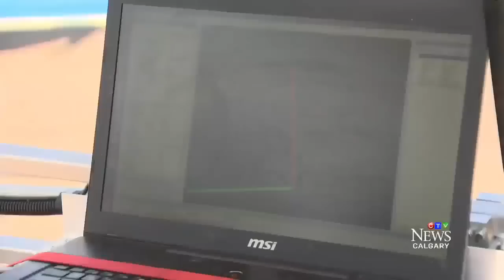CTV local - Calgary (Varden Labs)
Varden Labs is a team working on Autonomous Vehicle technology at the University of Waterloo.

This is a video that we pulled from CTV who did a piece on us locally at a go-cart track just outside CalgaryVarden Labs is a team working on Autonomous Vehicle technology at the University of Waterloo.

This is a video that we pulled from CTV who did a piece on us locally at a go-cart track just outside Calgary